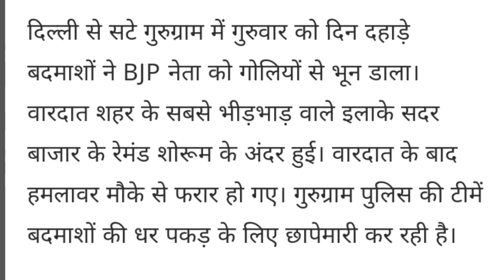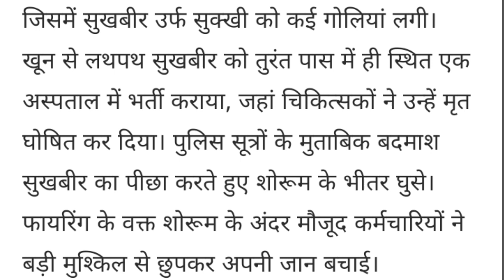Gurugram BJP leader Sukhbir Death || Sukhbir urf sukhi BJP neta gurugram Raymond showroom